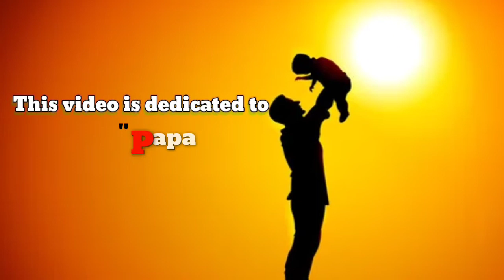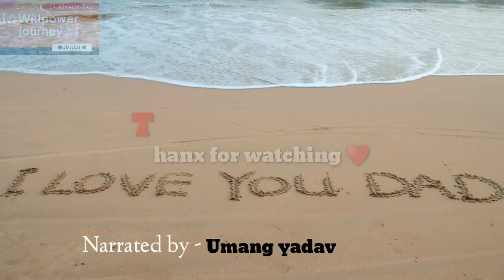Dear Papa ...ll Lifeline of every child ll❤️🤗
I tried to Express my feelings towards Papa
He is One of the persons who always worries for us .who always stands for us
  Who always ready to help us , motivate us .
He is our strength